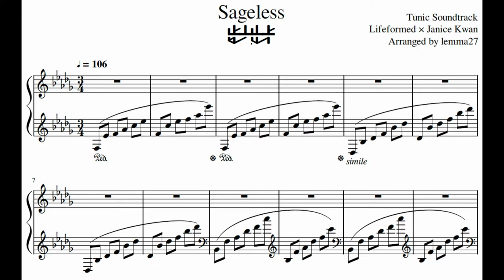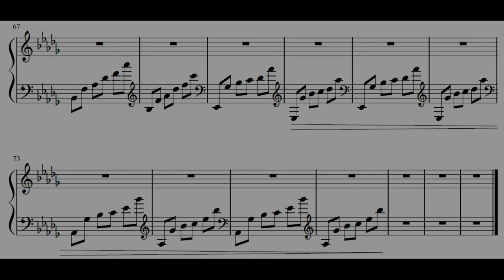Tunic: Sageless for A Piano (Piano Cover/Sheet Music)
Sageless, from the game Tunic
Original music composed by Lifeformed × Janice Kwan
Arranged for a piano by lemma27

(OUTDATED; see bottom of the description)

Tunic is a really solid game, highly recommend play it (just don't expect the game to tell you everything about it automatically).

The left hand part seems somewhat chaotic but all even bars are just one octave higher version of preceding odd bars.

I'm going to transcribe another soundtrack from Tunic because it is such a bop...

*23/08/06 update: revised Sheet Music pdf uploaded
(Thanks for pointing out several errors in the original one @GlacierGalaxy !)